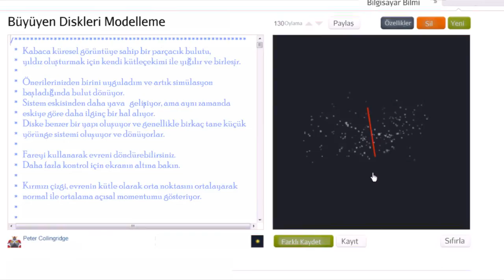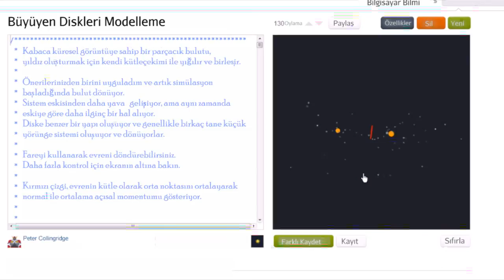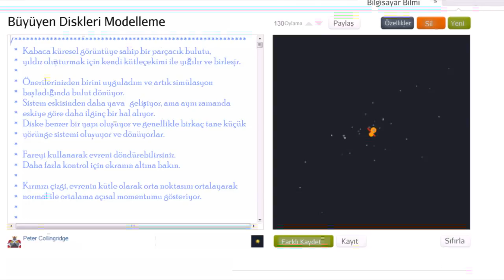Kütlenin Yer Çekimi Etkisiyle Yığılması Simulasyonu (Yer ve Uzay Bilimleri)